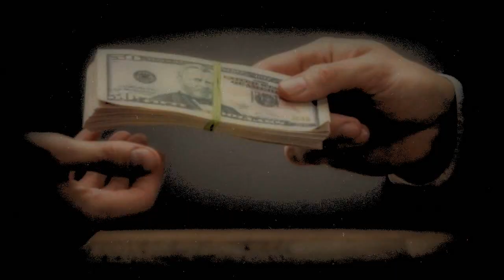ENCUENTRAN A DIOS HACIENDO BRUJERIA